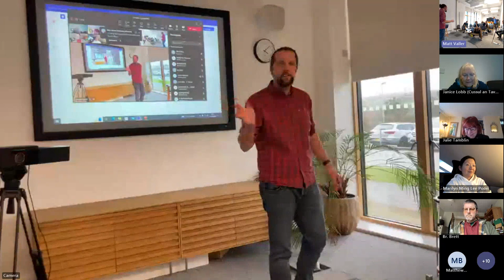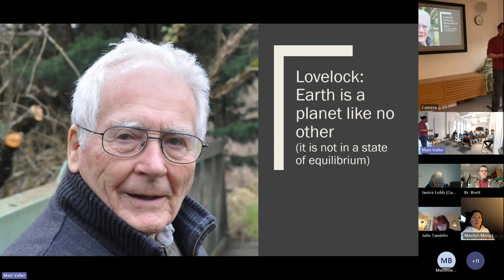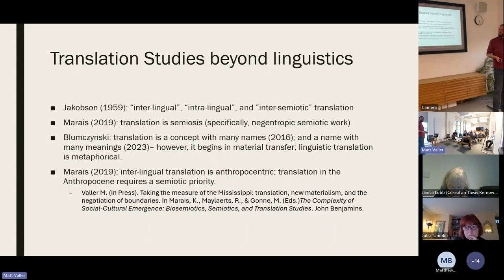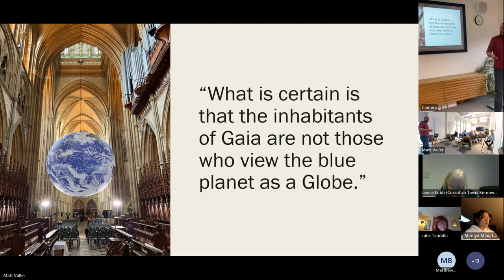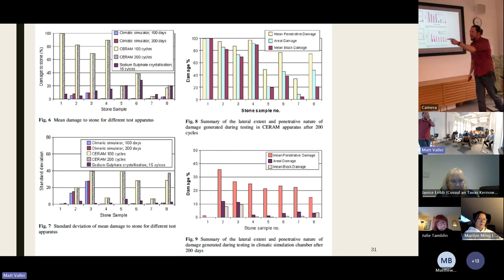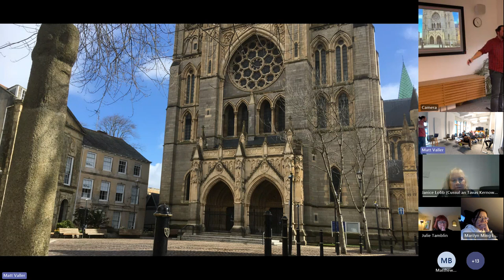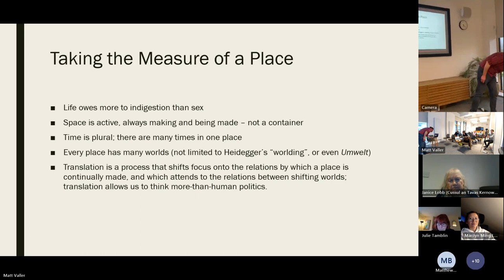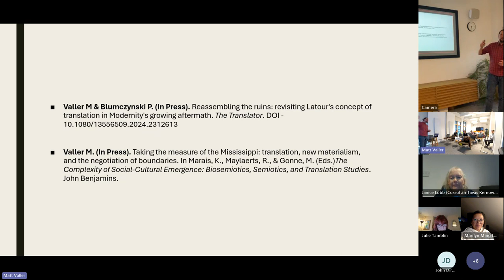Complex Cornwall #5 Facing Gaia in Truro Cathedral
Continuing our series looking at the complex entanglements between people, communities, and environments.  Matt Valler (QUB) raises an ontological challenge, discussing his research on Latour, translation, and Truro Cathedral